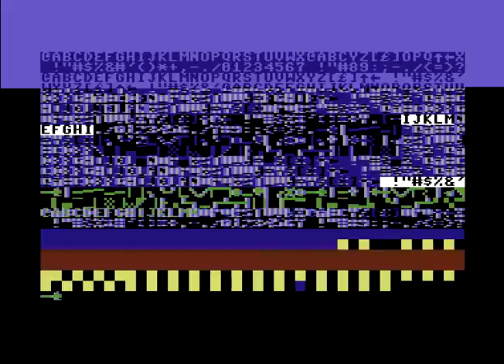Quintex Intro 1 ! Commodore 64 (C64)